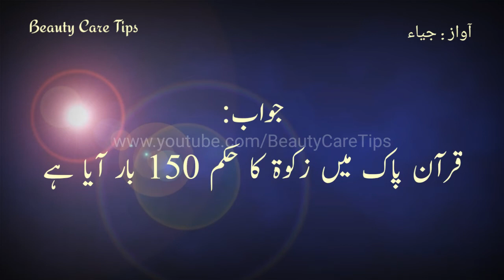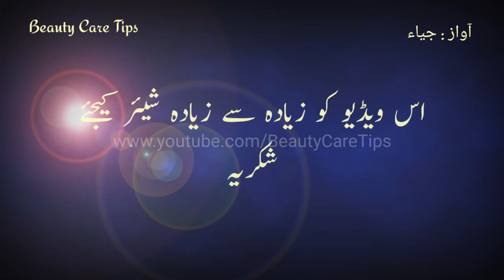12 questions jis k answer humhy pata hona chaiye ? | Deep Baatein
12 questions jis k answer humhy pata hona chaiye ? | Deep Baatein